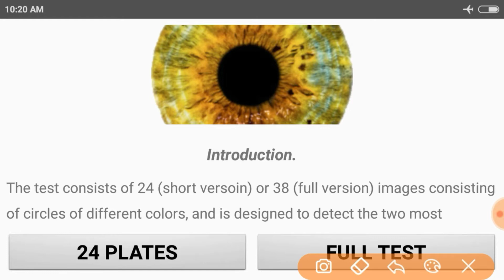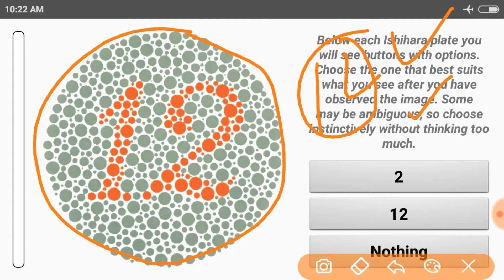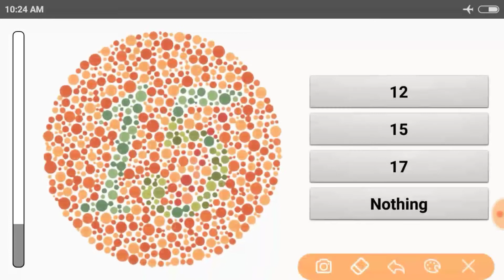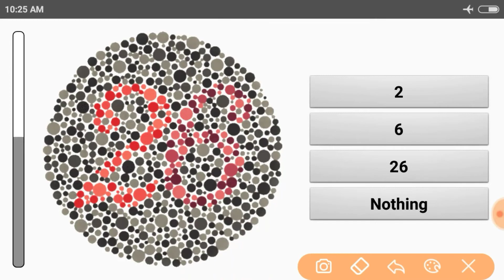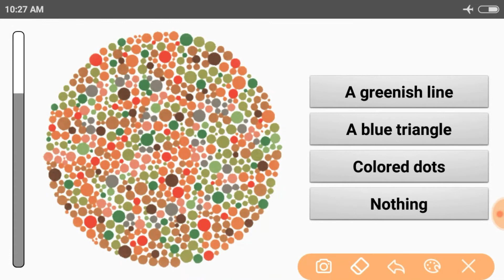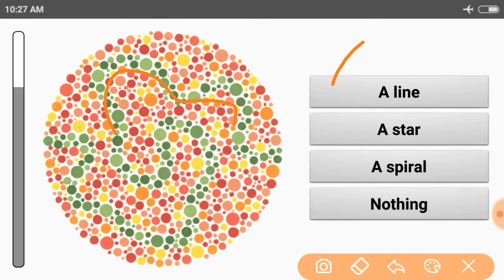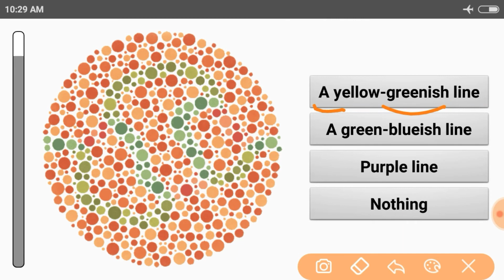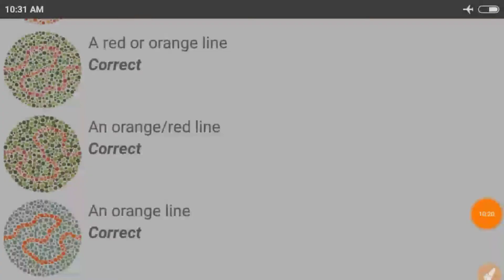COLOR BLINDNESS ऐसे करे कलर विजन का टेस्ट और जान लो आपके कही कलर विजन तो नही है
PUBLIC CARRIER, how to remove color vison, colour vison,